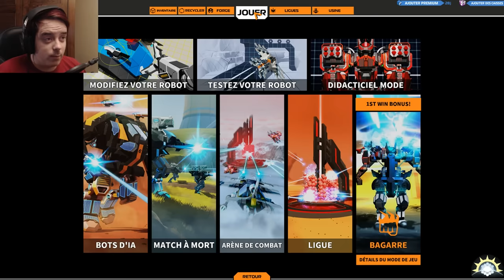[F2P] Robocraft - Ep. 402 [FR]